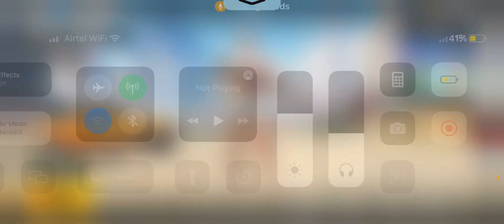Royal Adventure Season M6